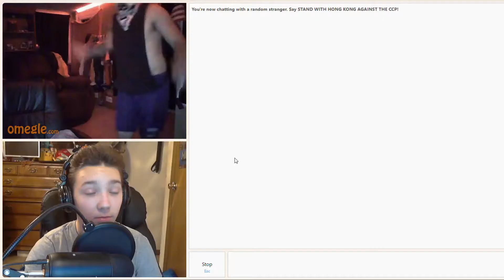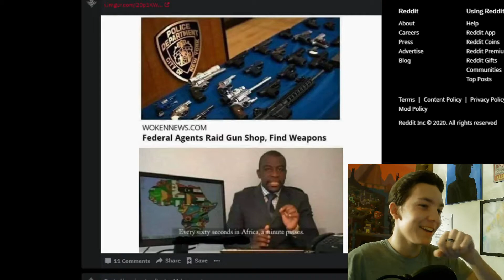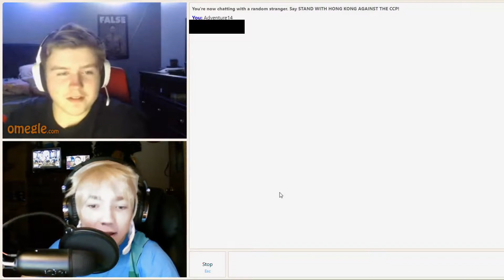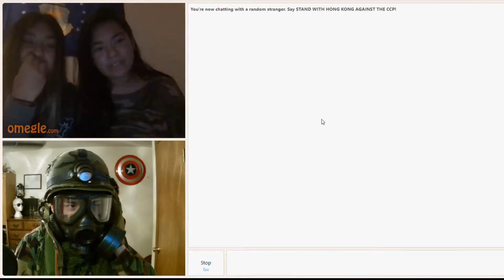My Last Video Of 2020: End Of The Year Review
I say this every year but, It's been a wild ride.  Thank you all for your support over this last year, I t means allot.